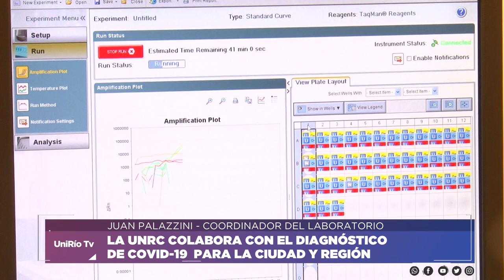LA UNRC COLABORA CON EL DIAGNÓSTICO DE COVID-19 PARA LA CIUDAD Y REGIÓN